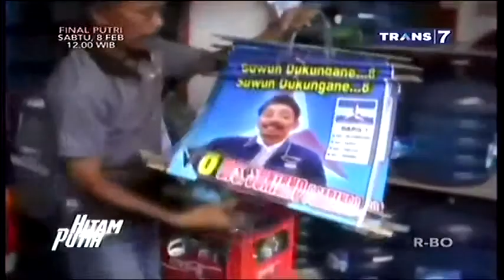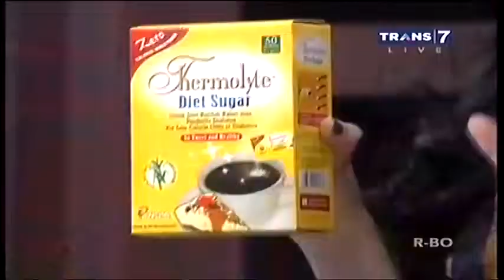FULL Hitam Putih 5 Februari 2014 Angel Lelga, Badut Nyaleg Sukirno